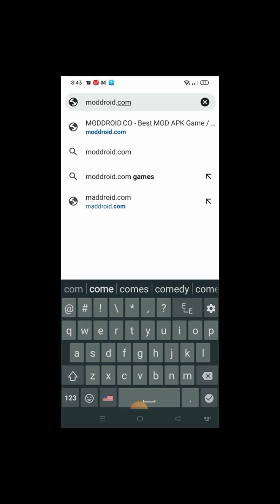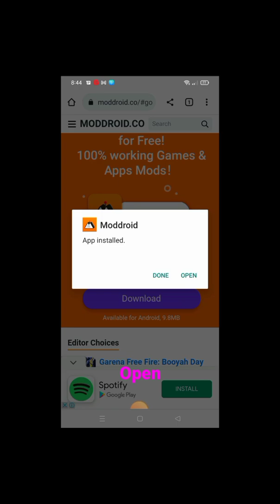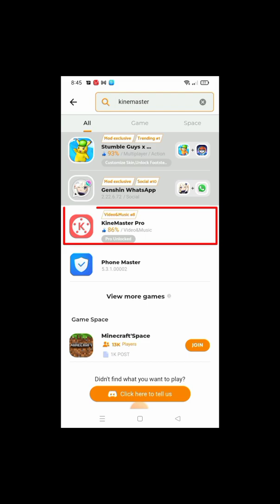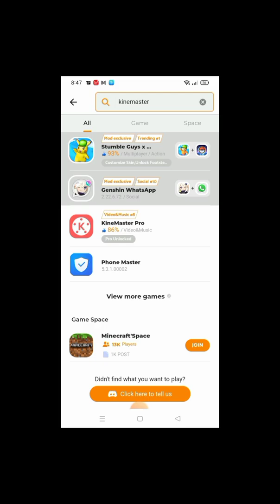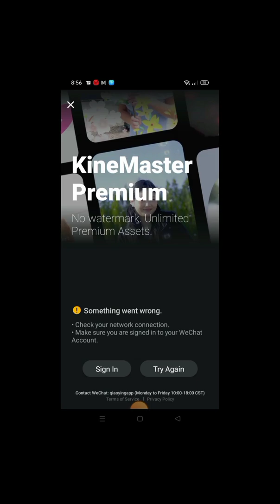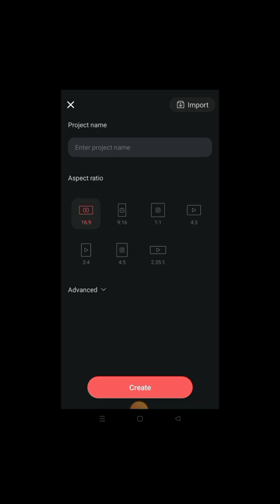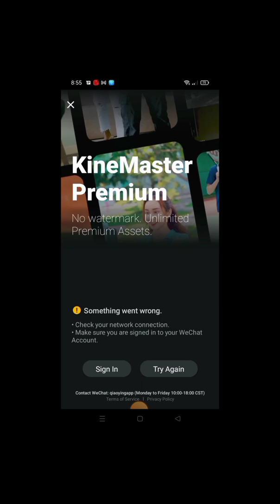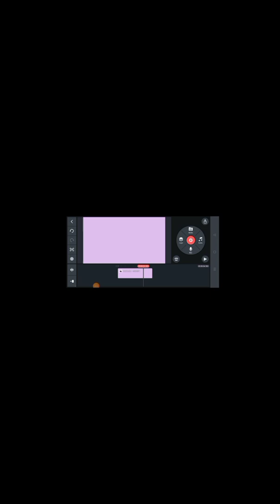What is the app to download apps on Android?